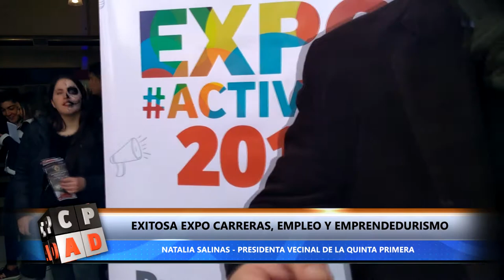EXITOSA EXPO CARRERAS, EMPLEO Y EMPRENDEDURISMO